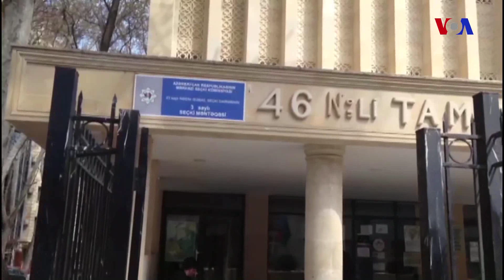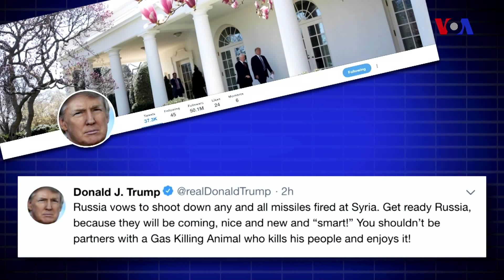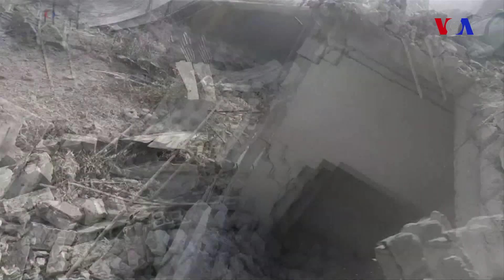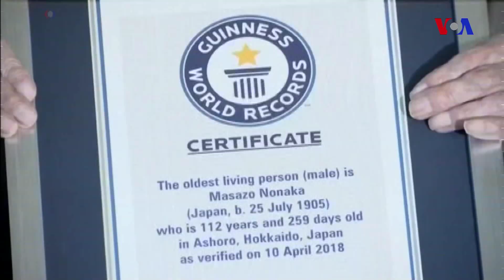Dünyaya Baxış - 11 aprel 2018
Azərbaycanda növbədənkənar prezident seçkiləri keçirilir ~ Donald Tramp şəxsi vəkilinin ofisinə və evinə edilən reydlərdən qəzəblənib ~ Dünyanın ən yaşlı insanı yapon kişi oldu.